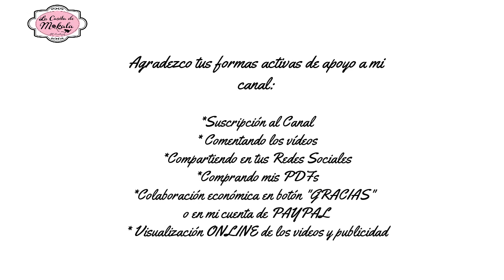🍀 Cómo tejer ABEJA MALLOWS RAGDOLL Amigurumi Crochet| Amigurumi RAGDOLL Bee Mallows | Completo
Presentamos el tutorial PASO A PASO para la confección de estas hermosas ABEJAS MALLOWS RAGDOLL Amigurumi (Amigurumi RAGDOLL Bee Mallows), realizadas en crochet plano empleando las técnicas INTARSIA Crochet y RAGDOLL Crochet.

Se trata de un proyecto de nivel Principiante, en el que se aplicarán todos los conocimientos adquiridos en las clases propuestas en mi canal    @lacasitademokala   , sumando la Técnica Ragdoll que hemos venido empleando en los últimos proyectos realizados en el canal.

Se acepta, y es más que bienvenida, cualquier contribución monetaria que se desee realizar para el mantenimiento del canal, tanto a mi cuenta de PayPal ( , indicando en el asunto: Apoyo al Canal), como en el botón "GRACIAS" que se encuentra en la parte inferior derecha del reproductor del vídeo, al lado de la opción "Me gusta".

Verificar que los datos de la cuenta estén bien escritos, ya que de lo contrario, jamás me llegará la notificación de PayPal.

Por favor, considere la DIFERENCIA HORARIA que tenga con Uruguay, que es mi país de residencia. Mi horario de atención al público es de 9:30 a 17 hs de lunes a viernes (cerrado los fines de semana), por lo que cualquier consulta o compra que realice después de ese horario, recién la veré al día siguiente. Muchas gracias!

IMPORTANTE

TÉRMINOS Y CONDICIONES PARA EL USO DE MIS TUTORIALES/DIAGRAMAS/PROYECTOS  Y PRODUCTOS REALIZADOS A PARTIR DE LOS MISMOS:

Aunque de forma ORGÁNICA muchas seguidoras han estado cumpliendo las pautas originales para la realización de sus piezas utilizando mis TUTORIALES/DIAGRAMAS/PROYECTOS, creo que es importante “REFRESCAR” el asunto de los TÉRMINOS Y CONDICIONES para la utilización del material de mis TUTORIALES/DIAGRAMAS/PROYECTOS, para así evitar malos entendidos a futuro. Lo aquí expuesto deberá cumplirse “SIN EXCEPCIONES”.

• Los DISEÑOS mostrados, así como sus respectivas IMÁGENES en mis redes sociales y los TUTORIALES/PROYECTOS en formato vídeo en mi Canal de YouTube (pudiendo estar acompañados o no de Diagramas Gráficos) son creación de Mónica Schmitz Tagle, y son propiedad intelectual de la misma y de “LA CASITA DE MOKALA” (@lacasitademokala), y están protegidos por DERECHOS DE AUTOR.

• Ninguna parte de estos TUTORIALES e IMÁGENES y DIAGRAMAS puede  ser comercializada, reproducida, traducida, publicada o alterada de forma alguna sin mi previo consentimiento.

• Ya sea que el TUTORIAL sea “de pago” o “de acceso gratuito” en mi canal de YouTube y mis Redes Sociales, ello NO le exime de la responsabilidad de realizar el correspondiente CRÉDITO A SU DISEÑADORA ORIGINAL “LA CASITA DE MOKALA” (@lacasitademokala).

• Usted es libre de utilizar mis TUTORIALES/DIAGRAMAS (tanto gratuitos como de pago) para realizar sus proyectos, y puede vender o regalar las piezas realizadas a partir de los mismos (siempre y cuando sea en cantidades pequeñas), y se me den los créditos correspondientes como la diseñadora del TUTORIAL/DIAGRAMA. Por lo que cada pieza que usted realice, DEBERÁ ir acompañada (SIN EXCEPCIÓN) de una etiqueta o tarjetita (o papelito escrito a mano) con su nombre y el nombre de mi cuenta @lacasitademokala, para que el cliente final siempre tenga claro la procedencia de la pieza, la artesana que lo elaboró y la diseñadora original.

• Queda terminantemente prohibida la utilización de mis IMÁGENES ORIGINALES para la promoción de sus productos personales. Cada artesana deberá publicar sus productos haciendo uso de sus propias imágenes.

• Queda terminantemente prohibido compartir cualquier tipo de material relacionado con los tutoriales ya sean libres o de pago, presentados en mi canal de YouTube (Diagramas, Anotaciones, Vídeos Descargados, Archivos de Audio, etc).

• Al utilizar las Redes Sociales para promocionar o publicar sus productos, las artesanas deberán dar crédito de forma pública a mi cuenta como la diseñadora del tutorial/patrón, y deberán etiquetarme “Tutorial Original de @lacasitademokala” para que me llegue la correspondiente notificación, y así estar enterada.

• Ayude a divulgar mi trabajo, compartiendo los enlaces directos a los tutoriales con los cuales realizó sus piezas.

• LA CASITA DE MOKALA se reserva el derecho de Modificar, Agregar, Suprimir o Cambiar cualquiera de estas CONDICIONES sin previo aviso, según lo considere necesario para el correcto funcionamiento y proyección de la marca.